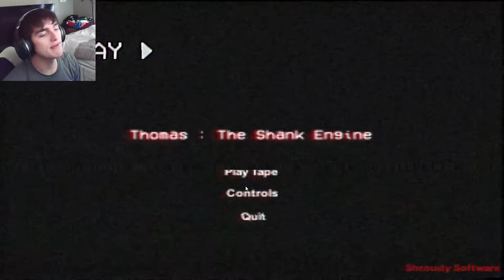THOMAS IS COMING FOR YOU! | Thomas The Shank Engine